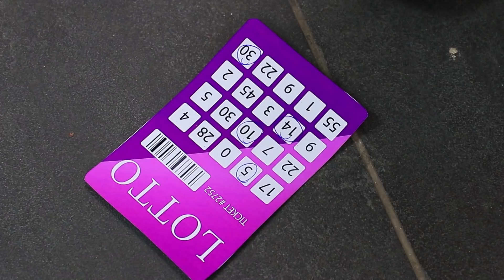Reiche Tochter gegen Arme Mutter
Eine reiche Tochter und eine arme Mutter, wie ungewöhnlich. Aber ihre Geschichte ist sehr interessant.